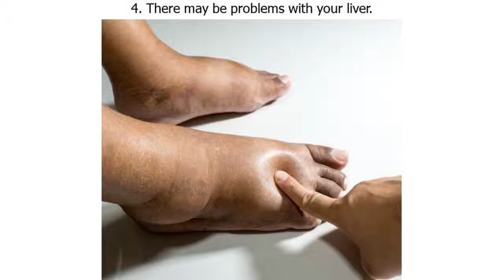6 Things Your Swollen Feet and Ankles Are Trying to Tell You About Your Health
6 Things Your Swollen Feet and Ankles Are Trying to Tell You About Your Health

Swollen feet and ankles are frequent symptoms for many of us. This unpleasant condition is usually caused by prolonged standing or walking, wearing uncomfortable shoes, or pregnancy. But in some cases puffy feet and ankles are a red flag for more serious health issues, which shouldn’t be ignored.